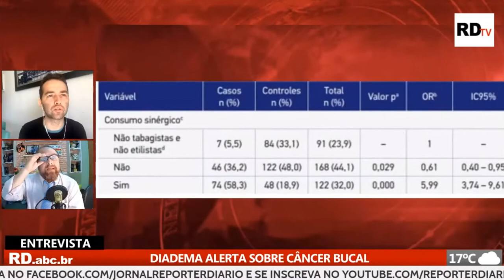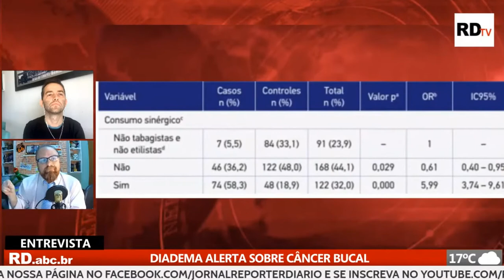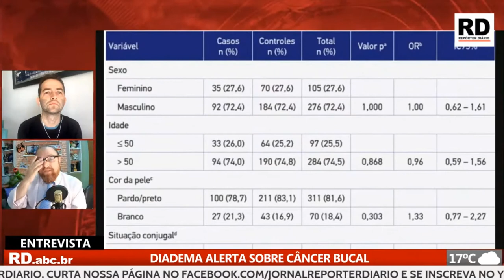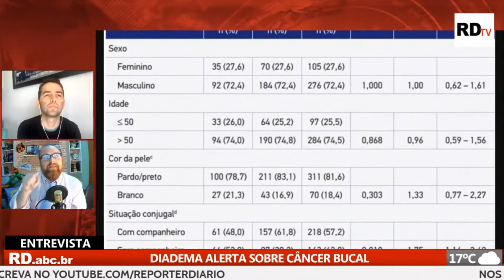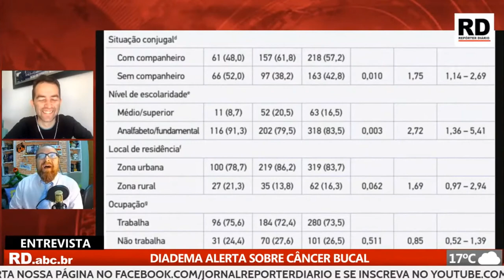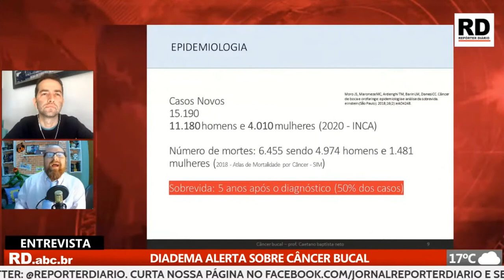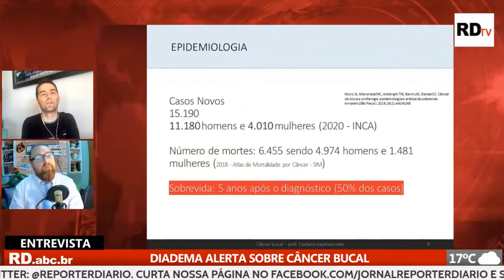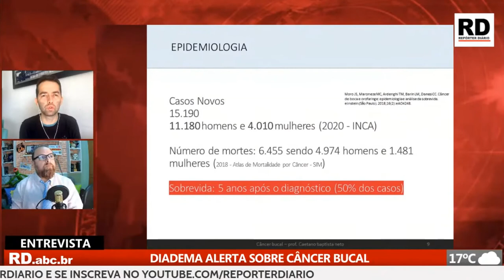Entrevista Repórter Diário: Câncer Bucal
Entrevista que foi realizada pelo Repórter Diário sobre Câncer Bucal, epidemiologia, causas, aspectos clínicos e tratamento.
Entrevistado: Prof. Caetano Baptista Neto